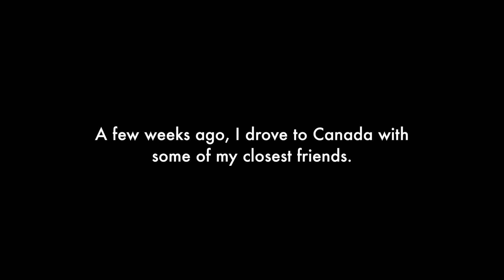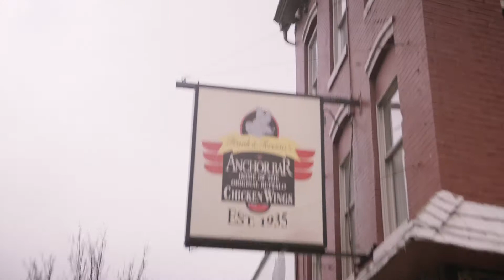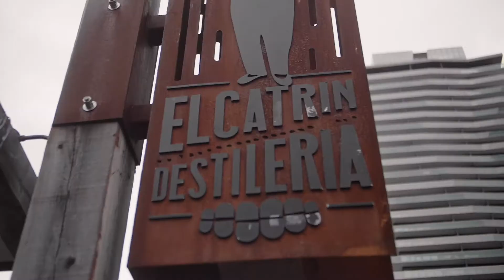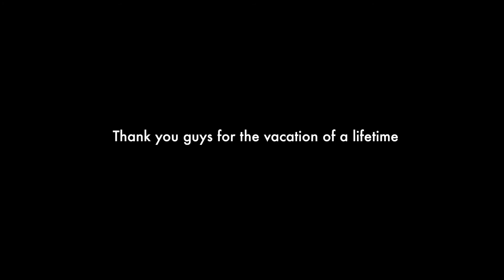Driving to Canada! [GH5]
Over spring break I drove up to Canada with a group of my closest friends and decided to make a video! I hope you guys enjoy it!